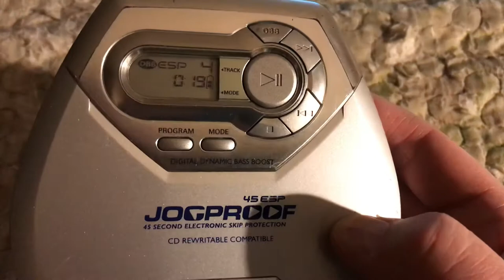Philips Jogproof digital dynamic bass boost cd player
Nice cd player from philips. Fully operational. Pleas enjoy!